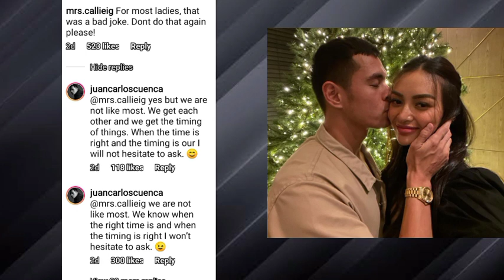JAKE CUENCA INULAN NG BATIKOS DAHIL SA PRANK WEDDING PROPOSAL SA GIRLFRIEND NA SI KYLIE VERZOSA!!!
Pinoy Chururut